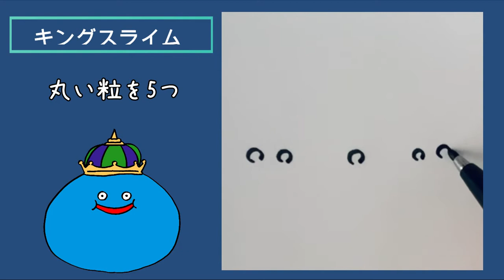ドラゴンクエストのキングスライムのかきかた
一緒にかいてみてね😆